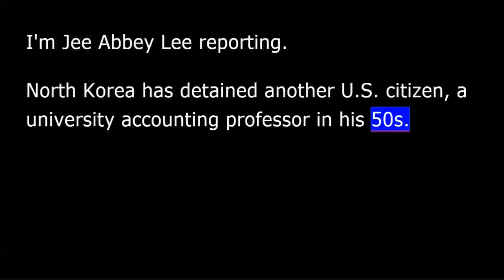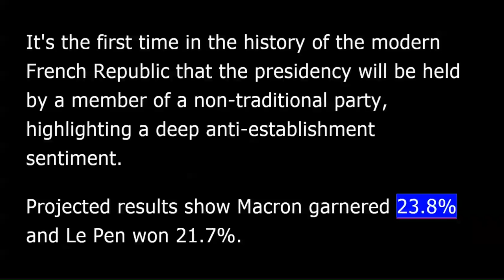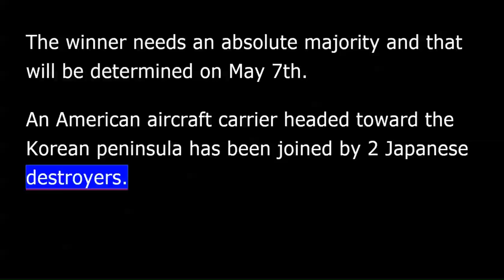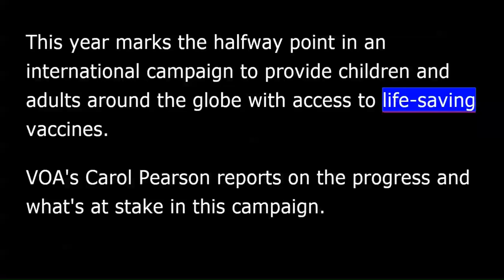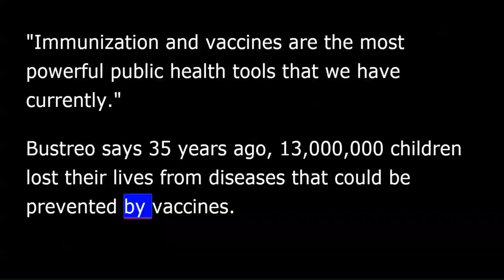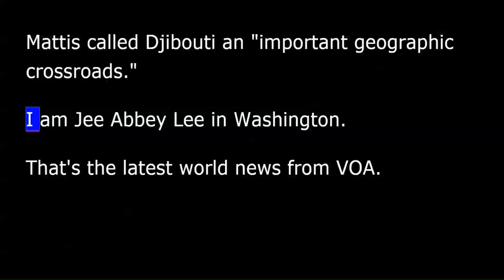VOA news for Monday, April 24th, 2017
From Washington, this is VOA news. I'm Jee Abbey Lee reporting.
North Korea has detained another U.S. citizen, a university accounting professor in his 50s.
South Korea's Yonhap news agency reports Tony Kim, who also goes by his Korean name Kim Sang-duk, was arrested Friday at Pyongyang International Airport.
Kim taught accounting at Pyongyang University of Science and Technology for about a month. Prior to coming to the North, he taught at Yanbian University of Science and Technology in China.
The U.S. State Department said "protection of U.S. citizens is one of its highest priorities." Washington has no diplomatic relations with North Korea, and works with the Swedish Embassy in Pyongyang to try to free detained Americans.
The State Department said they have no further comment, citing privacy considerations.
Preliminary results from France's first round of presidential elections confirmed that centrist candidate Emmanuel Macron and nationalist, anti-immigration candidate Marine Le Pen are heading to a runoff in two weeks. Analysts are describing the situation as a political earthquake in France.
It's the first time in the history of the modern French Republic that the presidency will be held by a member of a non-traditional party, highlighting a deep anti-establishment sentiment.
Projected results show Macron garnered 23.8 percent and Le Pen won 21.7 percent. The winner needs an absolute majority and that will be determined on May 7.
An American aircraft carrier headed toward the Korean peninsula has been joined by two Japanese destroyers. The vessels of the two countries began joint exercises Sunday in the Western Pacific.
The USS Carl Vinson carrier strike group, which includes a guided-missile cruiser and a guided-missile destroyer, was diverted from its trip to Australia by U.S. President Donald Trump.
U.S. President Donald Trump made a new push Sunday for construction of a wall along the U.S.-Mexican border to thwart illegal immigration. At the forefront of the White House discussion is funding.
Trump wants initial funding for the wall, a key campaign promise in his run to the White House, included in the budget to finance government spending to the end of September, but opposition Democrats remain adamantly against its construction.
The U.S. government runs out of operating funds at midnight Friday, giving the Republican-controlled Congress and minority Democrats just days to reach a compromise with the White House.
This year marks the halfway point in an international campaign to provide children and adults around the globe with access to life-saving vaccines. VOA's Carol Pearson reports on the progress and what's at stake in this campaign.
Six years ago, 194 countries signed on to the Global Vaccine Action Plan. The goal is to prevent millions of people from getting vaccine-preventable diseases by the time the program ends in 2020. The plan is to provide universal access to vaccines to protect people of all ages.
Dr. Flavia Bustreo is the assistant director-general for Family, Women's and Children's Health at the World Health Organization.
"Immunization and vaccines are the most powerful public health tools that we have currently. " Bustreo says 35 years ago, 13 million children lost their lives from diseases that could be prevented by vaccines. She says that number has been reduced to 6 million per year Carol Pearson, VOA news, Washington.
The founder of Microsoft, Bill Gates, gave a passionate defense of foreign aid and voiced fears that the political climate in the U.S. and U.K. could see a budgets cut. In a speech in London this week, he warned that withdrawing aid would "create a leadership vacuum that others will fill.”
Gates gives $5 billion a year to development aid, making him one of the world's most generous philanthropists. In a speech at London's Royal United Services Institute this week, he voiced concerns that the political tide is turning against foreign aid.
Gates argues many critics of foreign aid don't realize the major progress that's been achieved.
U.S. Defense Secretary Jim Mattis has visited Djibouti, the east African nation that's home to the United States' only military base on the continent. He is on a tour of the Middle East and Horn of Africa.
Mattis called Djibouti an "important geographic crossroads.”
I am Jee Abbey Lee in Washington.